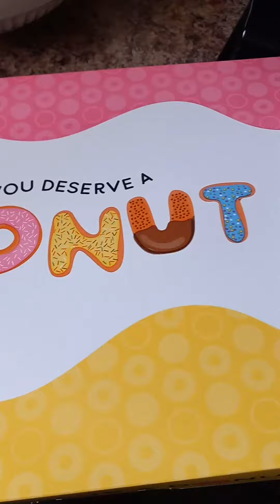ASSORTMENT OF DELICIOUS SPECIALTY DONUTS 🎂🎈 🍩 😋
I got these donuts from Sprinkles. I got them for my son's 22nd birthday! I wanted to do something different from the normal birthday cake.